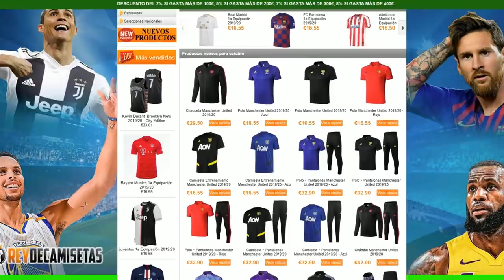GARRINCHA es el MEJOR jugador que he probado en FIFA 20